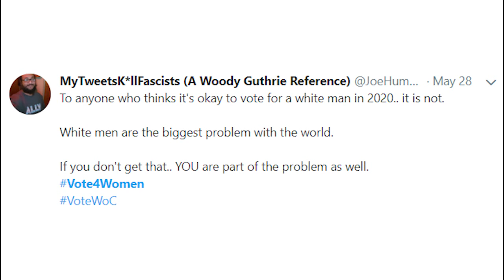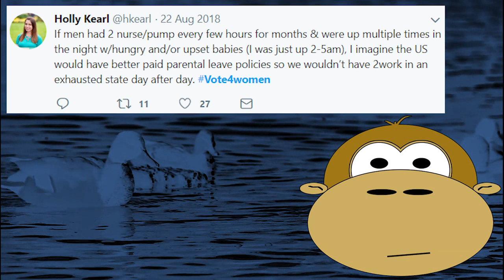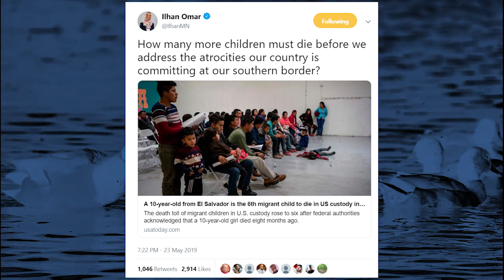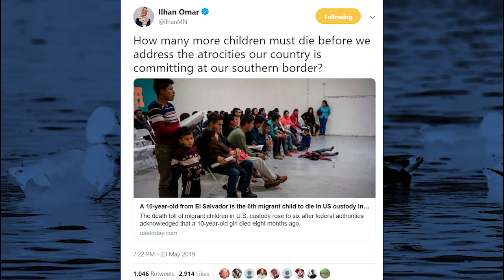When You Vote For Vag This Is What You Get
In 2018, a record number of women were elected to congress. But is them merely being a woman enough reason to vote them into office? Today, we’re going to look at a few of the women elected, including Ilhan Omar and Debbie Mucarsel-Powell with just a hint of Alexandria Ocasio-Cortez. It’s not looking good. Sure, there are dumb men in congress, Rep. Hank Johnson once suggested the entire island of Guam might flip over If the population got too big. But as far as I can tell he wasn’t elected just because he’s a man. In fact, if a man ran on being a man he’d be destroyed in the media for being a misogynist. But, if you’re a woman, simply having female genitals is all the qualification you ever need.

Intro Music
Music - Days Like Today (live in studio) used with permission: